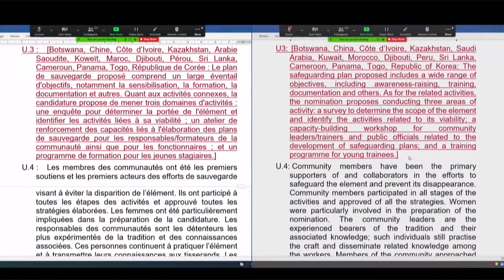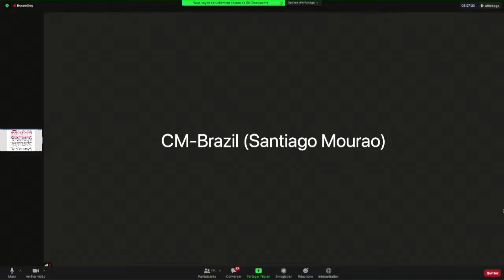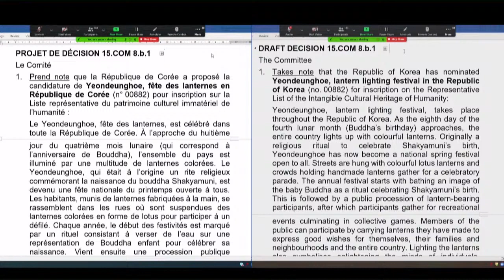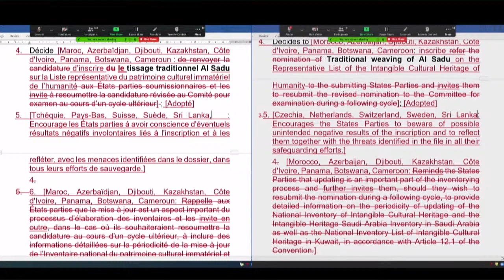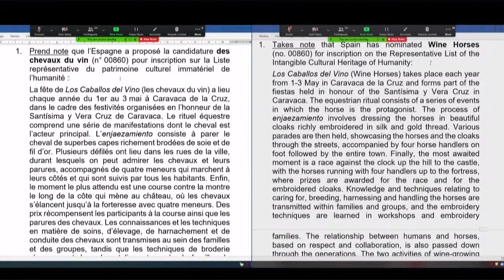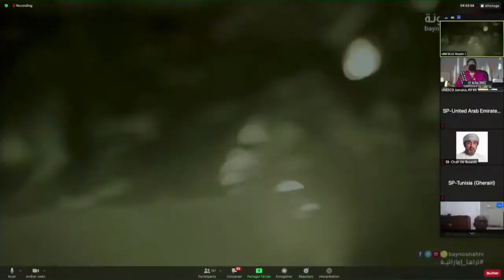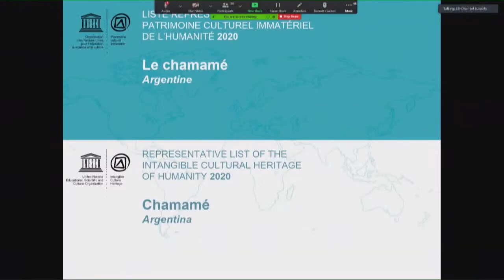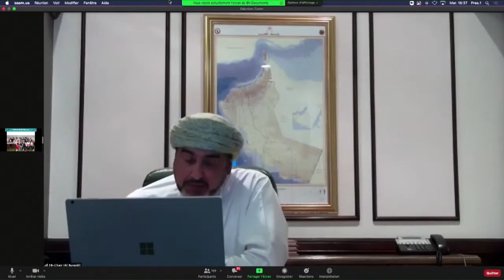15th Session of the Intangible Cultural Heritage Committee 16 12 2020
Webcast of the fifteenth session of the Intergovernmental Committee for the Safeguarding of the Intangible Cultural Heritage (original sound/floor).
Paris, France
14-19 December 2020, 16/12/2020/pm